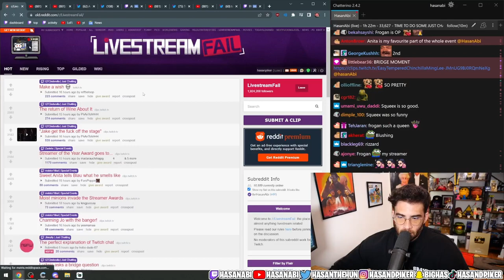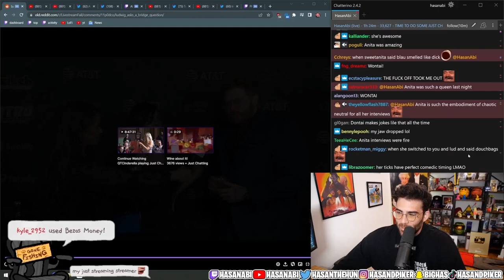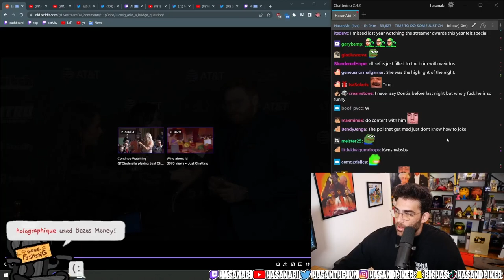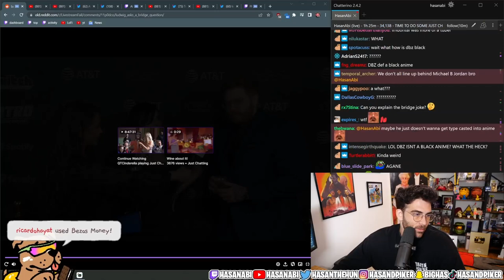Hasanabi REACTS to his Pewdiepie Bridge Joke at the Streamer Awards 2023